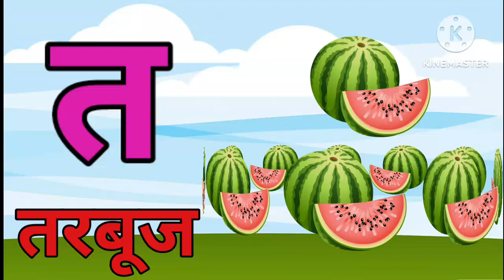अ से अनार, आ से आम, हिंदी वर्णमाला, Ka Se Kabutar,a se anar, aa se aam, हिंदीस्वरव्यंजन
Ka se kabutar, A se anar gya tak varnmala, क से कबूतर, हिंदीस्वरव्यंजन,

your query :

हिन्दीवर्णमाला
हिंदी स्वरमाला
हिंदी बालगीत
वर्णमाला
अ से अनार
असेअनार

hindi varnmala
hindi varnamala
phonics song
hindi rhymes
bal geet
hindi lullabies
Hindi Varnmala
हिंदी वर्णमालागीत
हिंदी स्वरब्यंजन
हिंदी बालगीत
बालगीत
ChunChun TV
zissukidsStudy
हिंदी वर्णमाला
असे अनार
आ से आम
कसे कबूतर
ख से खरगोश ग से गमला

Hello Friends,
@ChuChu TV Nursery Rhymes & Kids Songs
@Naima study
@ChuChuTV Hindi
@Infobells Hindi
@Chhotu TV